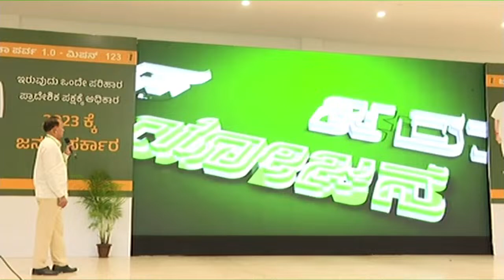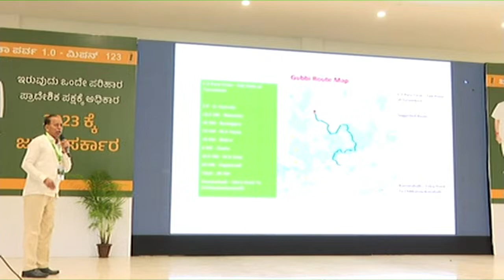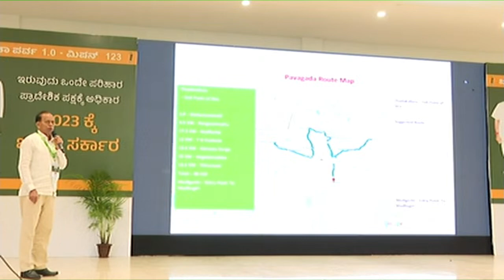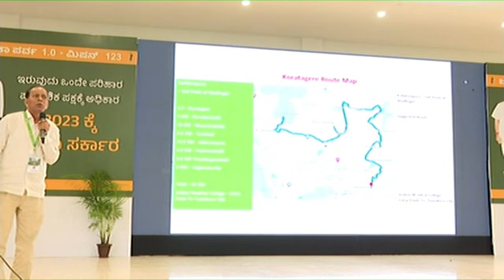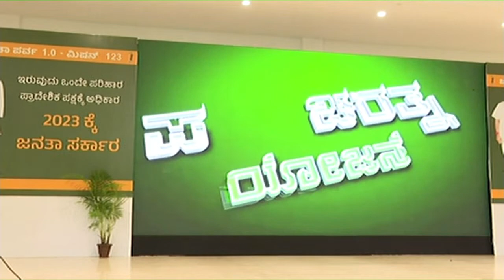kasturi news24 live